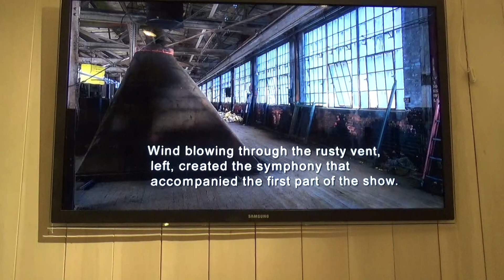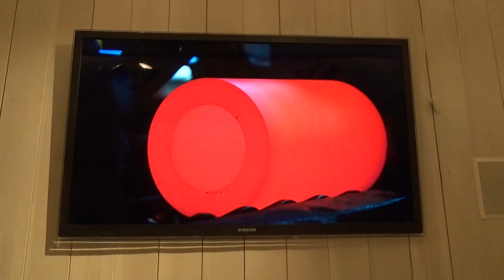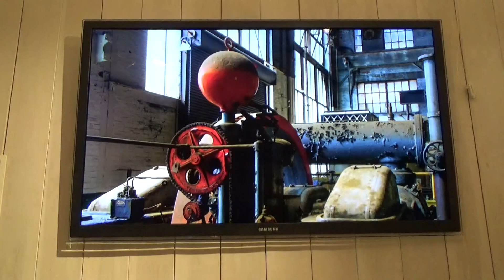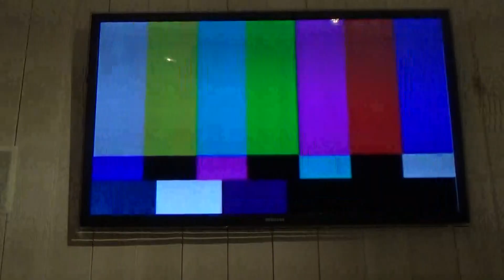Lazlo+Emery Roth at Cornwall Library part 3 3 24 18